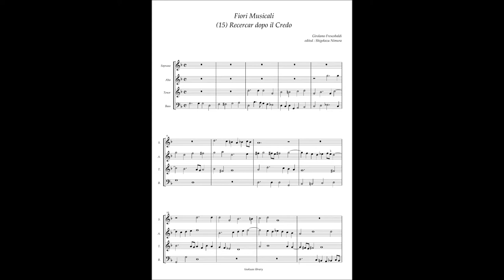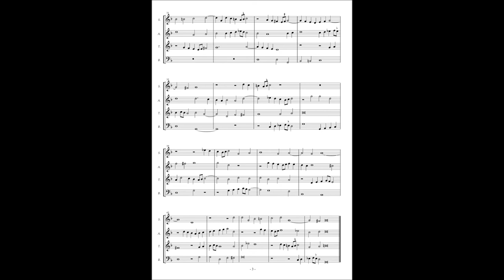G. Frescobaldi, Fiori Musicali (15) Recercar dopo il Credo